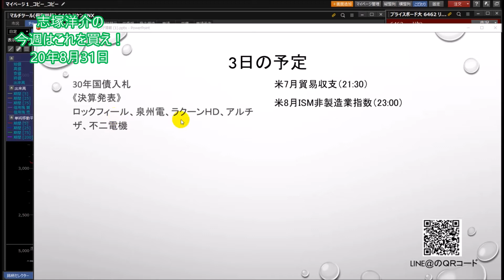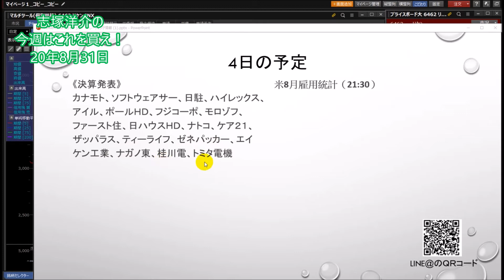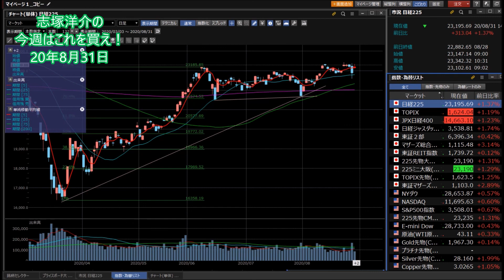【株】08.31 今週はこれを買え！安倍首相辞任後のマーケットはどうなる？